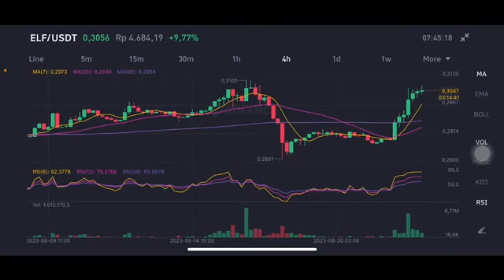ELF GO TO THE MOON 🚀| ELF PRICE ANALYSIS | ELF COIN | ELF PRICE PREDICTION | ELF CRYPTO